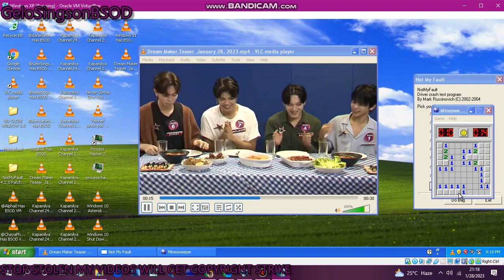Dream Maker Teaser January 28 2023 teaser Has BSOD VM (Windows XP)